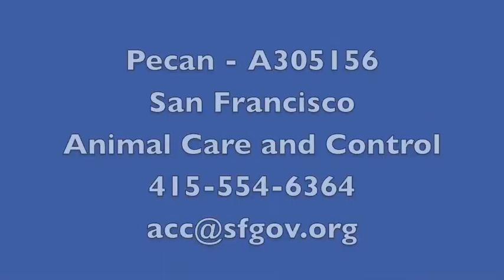Pecan - A305156.mov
Look at this handsome fellow! Pecan came to the shelter as a stray, and is looking for a good home. He is curious and seems friendly, and he definitely likes blueberries and greens.